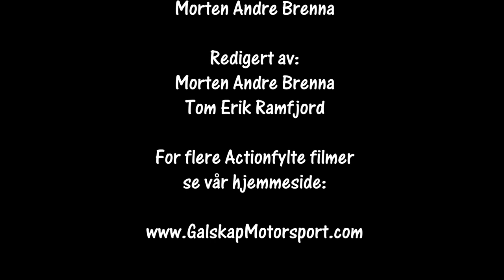Rally Finnskog 03.02.2018 SS 2og 6 cam1